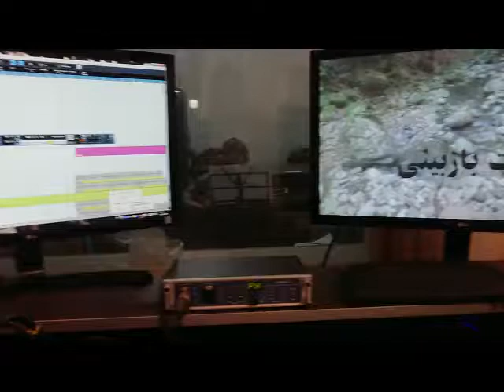pishuniSefid 3 Tar recording-ضبط بخش تارموسیقی پیشونی سفید 3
نویسنده و کارگردان : سید جواد هاشمی
آهنگساز و تنظیم کننده : بهنام صبوحی
تار : امید امیری
ضبط : استودیو بهنام 1397